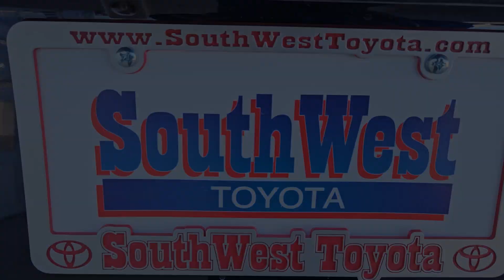2024 Toyota 4Runner SR5 OK Lawton, Athens, Wichita Falls, Chickasha, Altus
New 2024 Toyota 4Runner SR5 available at Southwest Toyota Lawton located in 7110 NW Quanah Parker Trailway, Lawton, OK, 73505. Servicing the Lawton, Athens, Wichita Falls, Chickasha, Altus area.